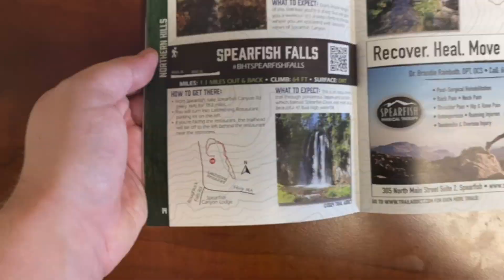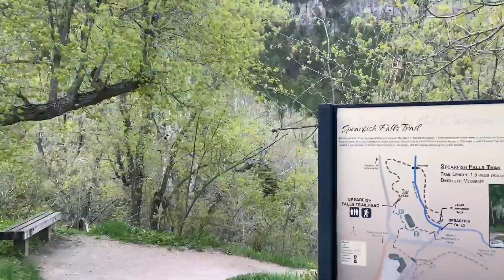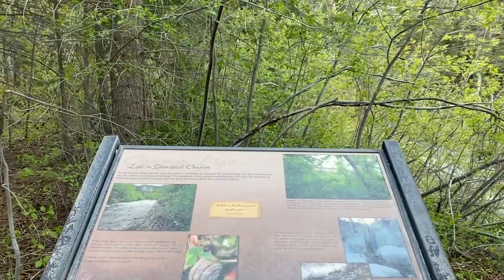Spearfish Falls - Spearfish, SD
One of the most popular hikes in Spearfish Canyon is the beautiful Spearfish Falls. This short hike starts behind the Latchstring Inn and ends at the magnificent falls.